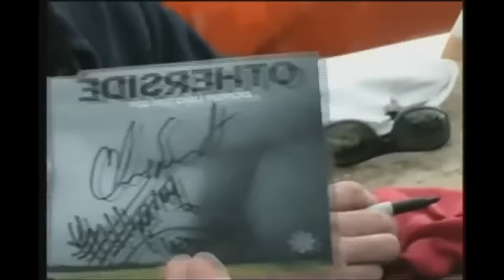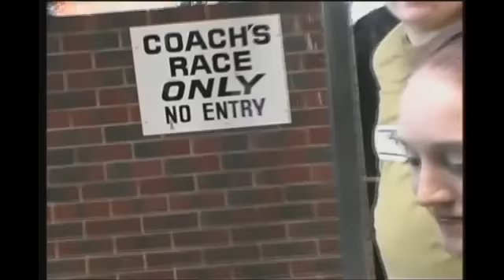Funny RHCP Moments!!!!!!!!!